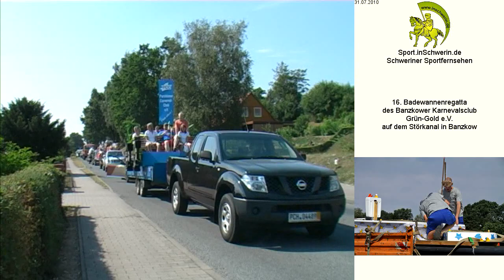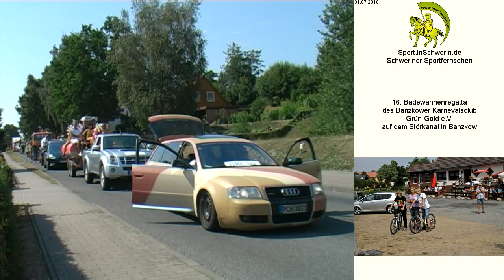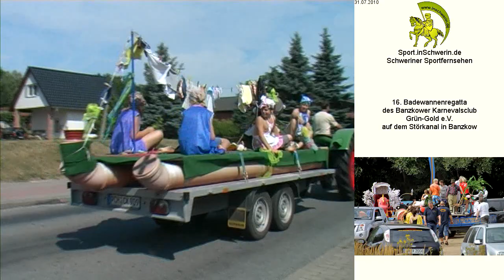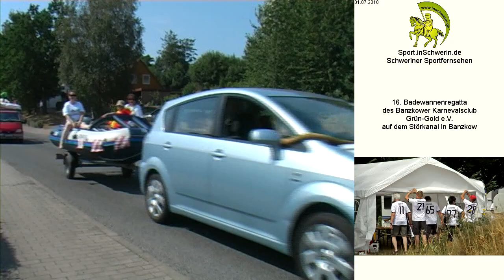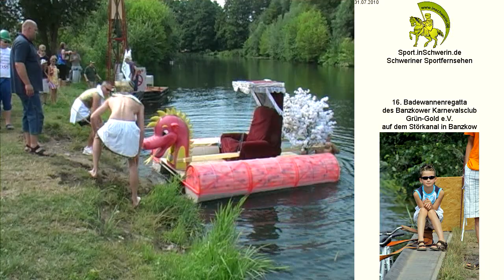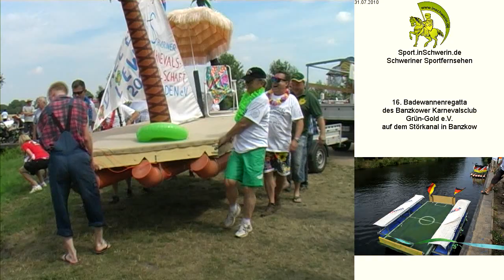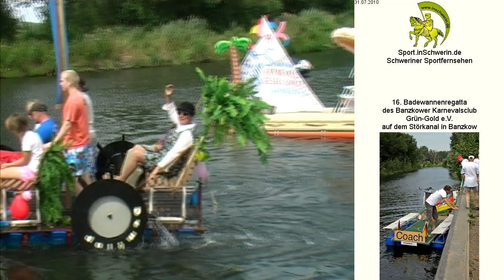16. Badewannenregatta T01